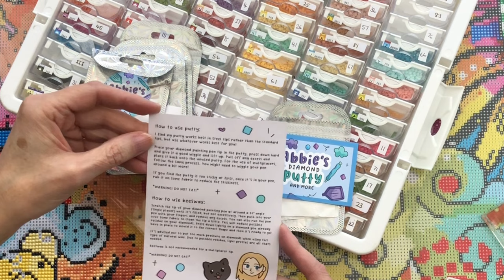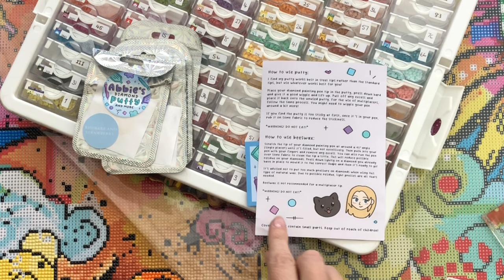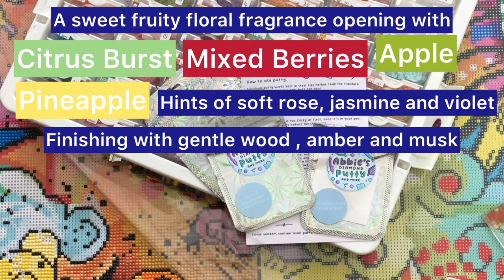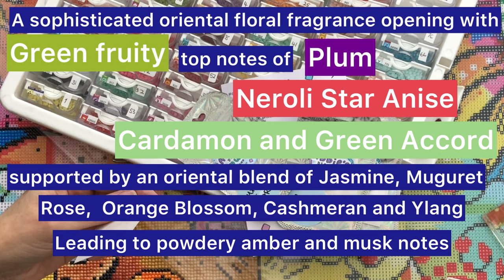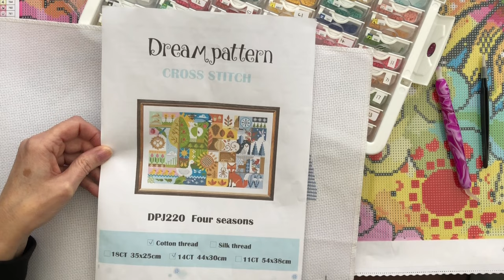WIP Catch Up - happy mail, putty and pens. Diamond paint with me SuperNova by Dreamer Designs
What's been happening? It's been a while so here's a catch up and I hope you let me know what you've been up to too 😊

Crafted Makes
Pen Storage

Gift me an item from my Amazon Wishlist and I'll show it on the StoneMagpie channel - please remember to leave a message on the receipt so I can give you a name check:

All are very appreciated as it helps to keep the channel going. Thank you.

I love to see your current projects and ideas.

As I am working on diamond painting projects and enjoying the process, my mind is also relaxing (as we know, this craft is perfect for mindfulness and relaxation) and I'm finding that I'm having lots of new ideas for the channel which I hope to share with you in the future. This channel was never intended to be a place for me to show off and talk about myself and what I'm doing, I always envisaged it to be a place for community and to share tips and tricks, discuss projects together and share ideas. Watch this space as my channel evolves - please consider subscribing (it's free) and hit the like button as this really helps get the channel noticed and gathers momentum for us to all share in this amazing craft. Thank you, every one of you is appreciated.

Suzanne